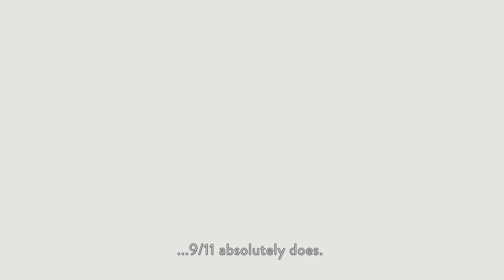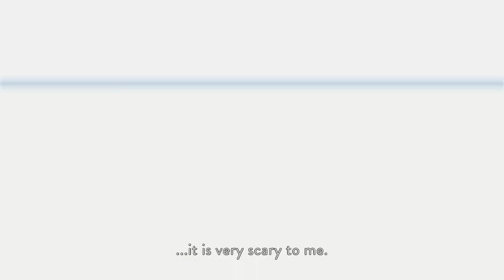Sahil Shah - CTBT 20 Years 20 Voices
Sahil Shah, CTBTO Youth Group member and George Washington University and Cambridge University student, says “the Test Ban Treaty really brought together nations and convened them in a way they hadn’t before… and I think it’s important to keep that spirit alive.”

The CTBT “20 Years 20 Voices” video series presents diverse perspectives on the topic of abolishing nuclear testing and the importance of the Comprehensive Nuclear-Test-Ban Treaty.  Now in its 20th year, the Treaty is at a crossroad. Where to go from here, and how?  Hear from a Hiroshima school girl, to a former head of a nuclear weapons lab; from world renowned scientists, to former Secretaries of State, to a survivor of nuclear testing.  The anniversary series examines why a legally-binding global ban on nuclear testing matters today, more than ever.